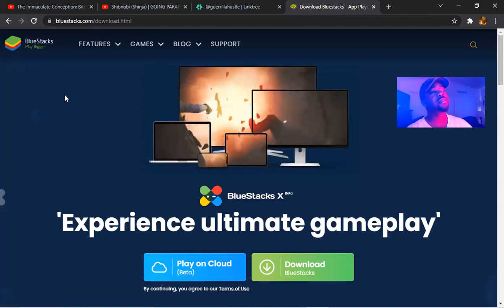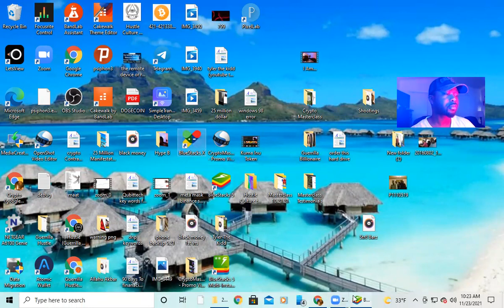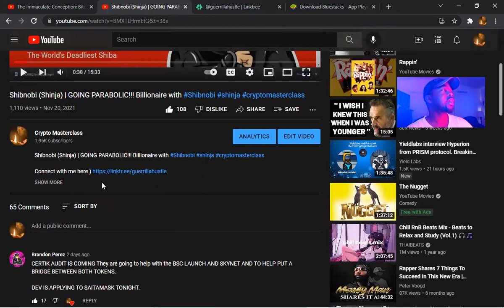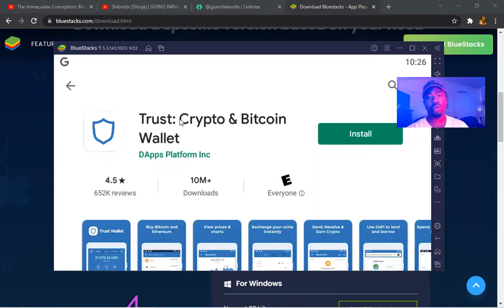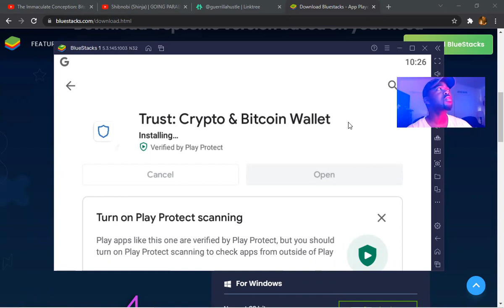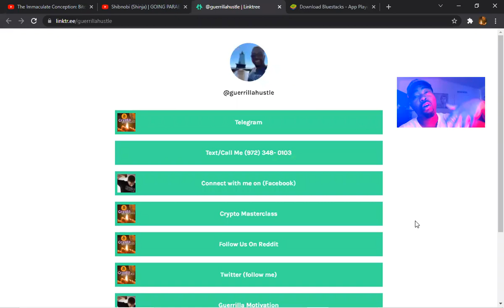Download & Install Trust Wallet App In PC 2021 | Open Trust Crypto & Bitcoin Wallet App On Desktop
how to download and install trust wallet on windows pc
install trust wallet on pc
How to Download TrustWallet on PC Desktop?